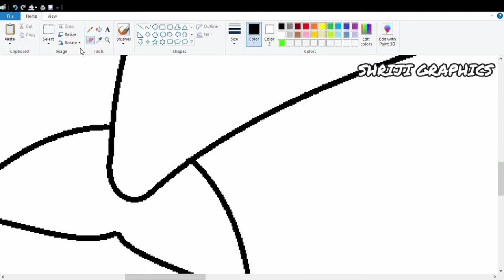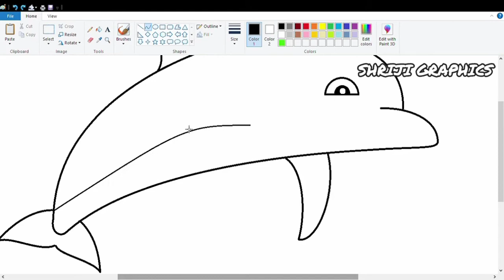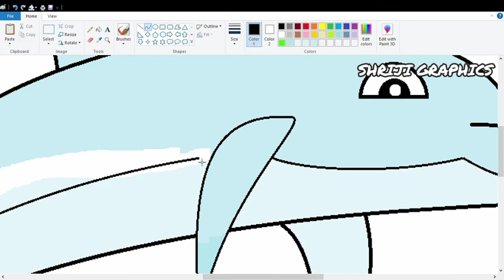How to draw Dolphin in MS Paint For Beginners || Dolphin Drawing Tutorial in Computer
how to draw Dolphin in computer, how to draw Dolphin in ms paint,
drawing, Dolphin drawing tutorial,
Dolphin drawing in ms paint, Dolphin drawing in computer,
Dolphin drawing tutorial on computer, how to draw Dolphin drawing in ms paint,
ms paint drawings tutorial, ms paint drawing tutorial,